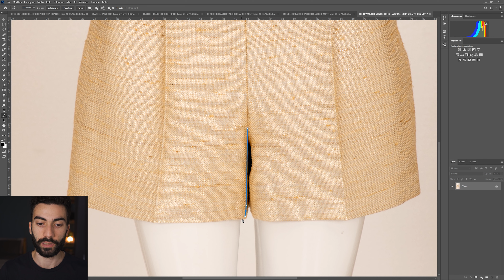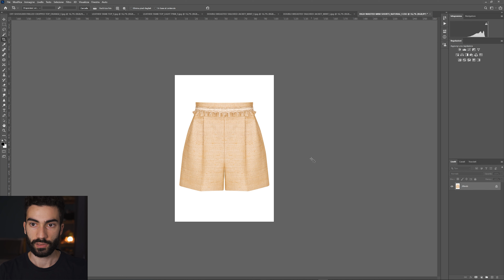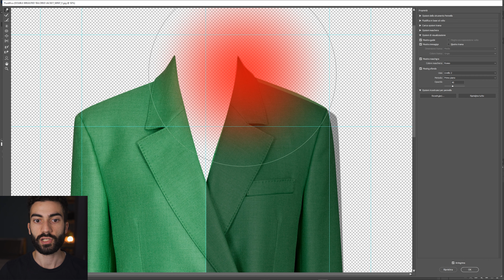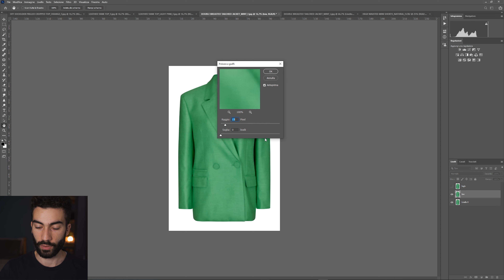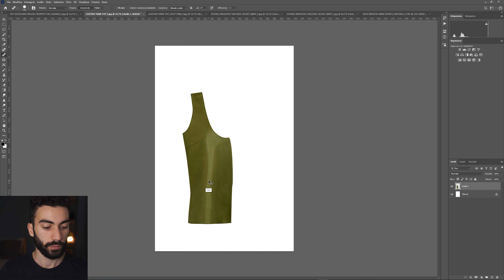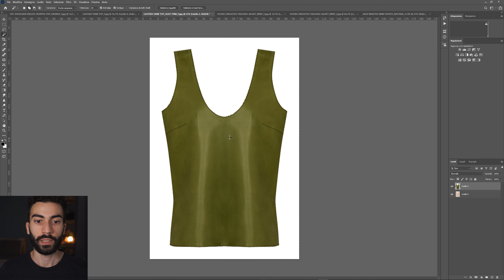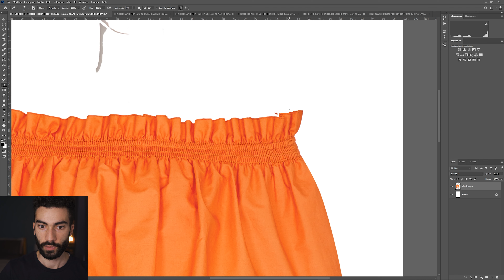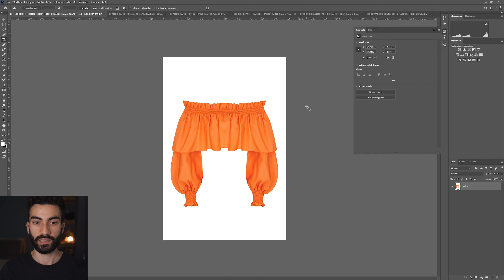Come ritoccare foto di manichini invisibili "invisible mannequin" | Fotografia e-commerce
Nuovo video per la rubrica "scatto e ritocco" che consiste nel mostrarvi la fase di scatto e la fase di ritocco di foto destinate per lo più al mondo e-commerce. Oggi vediamo insieme come ritoccare foto di manichini invisibili, scatti sempre più richiesti nel mondo e-commerce e social.